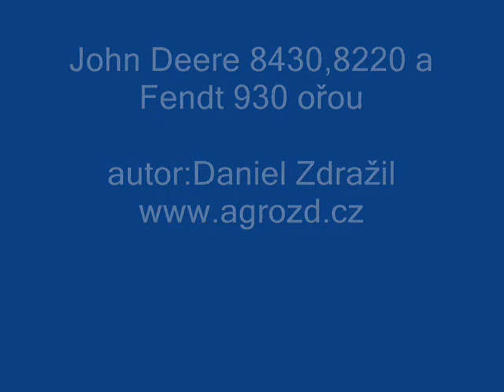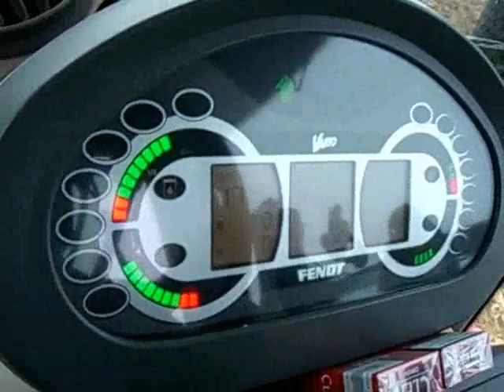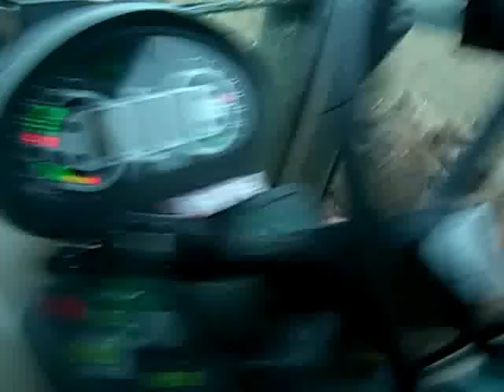John Deere 8430,8220 a Fendt 930 orají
John Deere 8430, 8220 a Fendt 930 zaorávají kukuřičné strniště